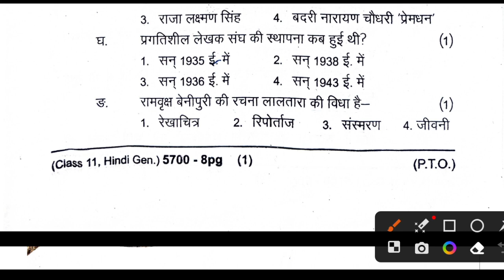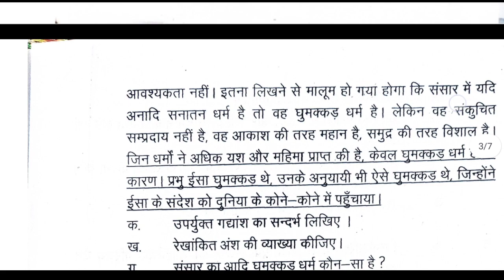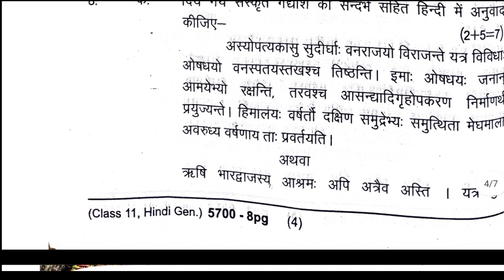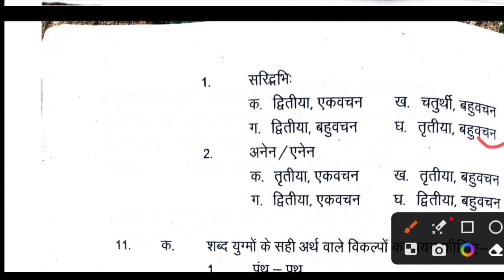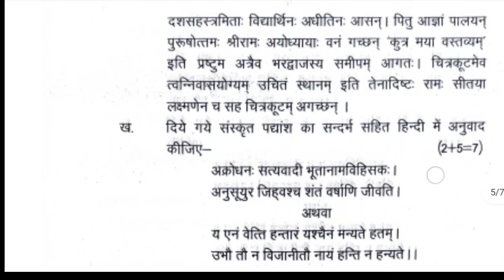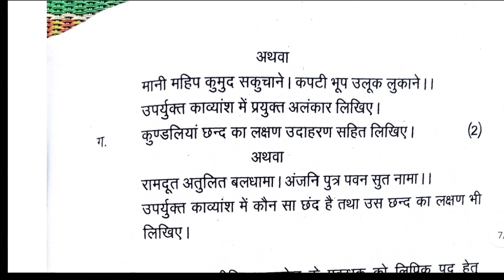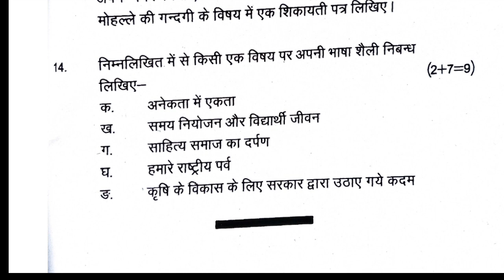Up board class 11 hindi paper 2023 || Anuj maurya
✓✓Class 10 and 11 and tense संबंधी सभी वीडियो___________